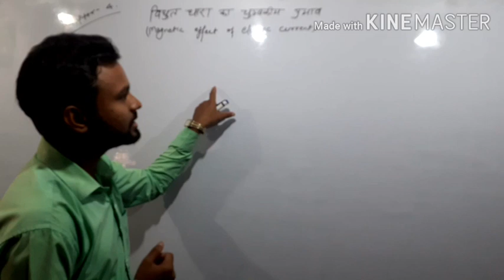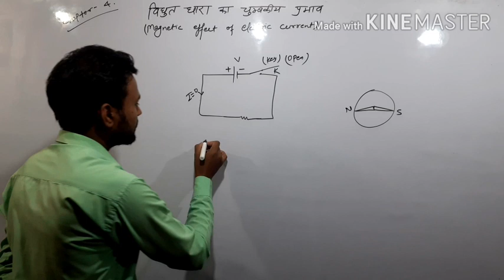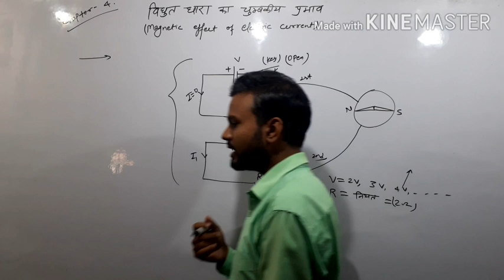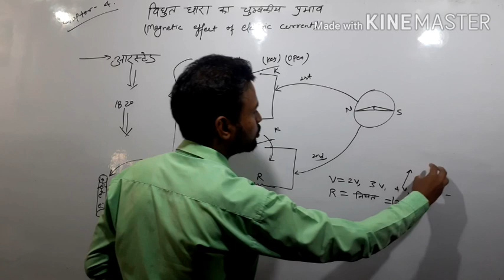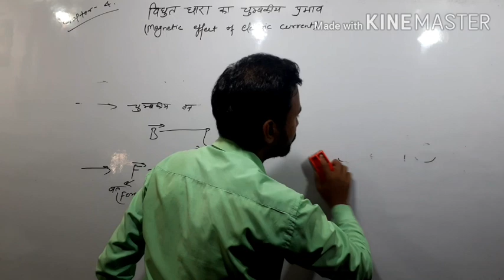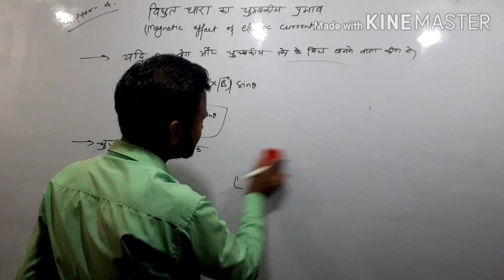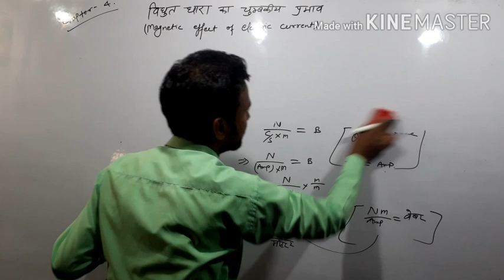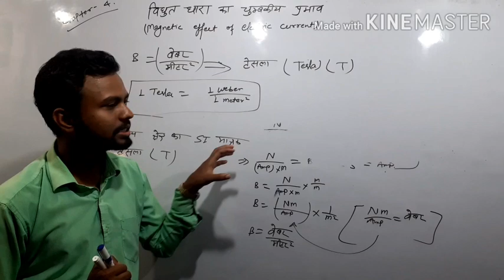Magnetic effect of electric current .धारा का चुम्बकीय प्रभाव| in hindi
this video help to describe the  magnetic field.
 aurestred experiment.
 unit of magnetic field.
value of magnetic force.
this experiment help many type medical intrument.
magnetic field very-very useful in daily life
This presentation presented by-pankaj singh
From tricky classes (ramgarh).
If you provide pdf please Whatsapp no in comment box.